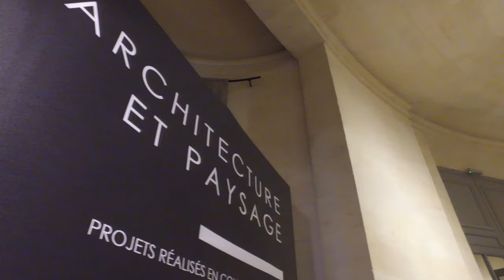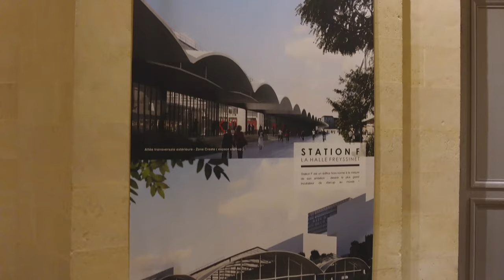Architecture passions : 40 ans de création Wilmotte & Associés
Interview de l'architecte Jean-Michel Wilmotte à l'Espace Richaud qui retrace pour la première fois en France, 40 années de création de l’agence Wilmotte & Associés.
Sur 1000 m² et trois niveaux, dans une chapelle du XVIIIème siècle réhabilitée au cœur de Versailles, l’agence Wilmotte & Associés a présenté ses derniers projets et coups de cœur : des stades aux tours, des musées aux chais, du design aux grands projets urbains...